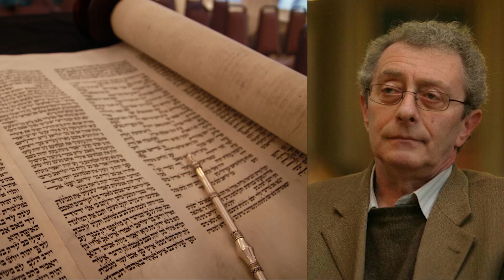Tatár György - Az alkotás és a ragyogás könyve